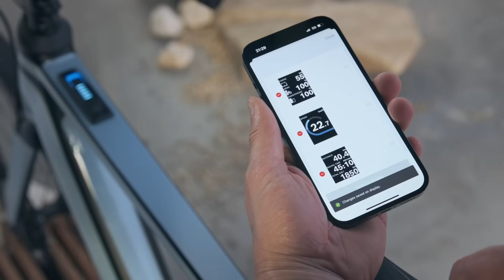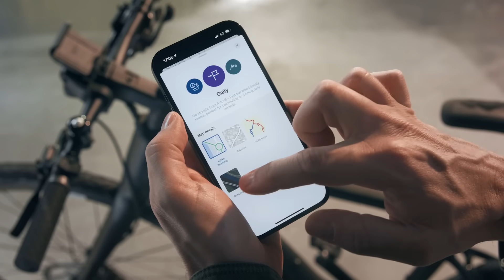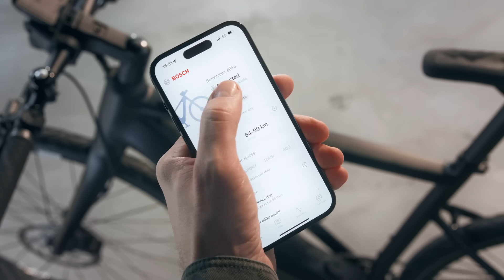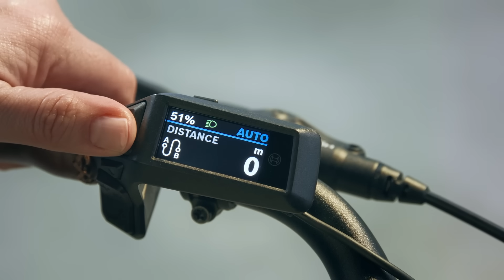Neuheiten Modelljahr 2024 | Bosch eBike Systems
Im Modelljahr 2024 erweitern wir das smarte System – und vereinen das physische mit dem digitalen eBike-Erlebnis. Unsere kompakten und integrierten Komponenten bringen Design und Leistung in Einklang und fügen sich unauffällig in den Stil des eBikes ein. Du kannst das smarte System immer feiner an deine individuellen Wünsche anpassen. Das macht Lust auf mehr: Neue Produkte, Funktionen und Services kommen auch in Zukunft hinzu. Intelligenter, sicherer, effizienter, stilvoller, unterhaltsamer – das alles steckt im smarten System.

0:00 Intro
00:31 Performance Line SX
01:04 Light eMTB - CompactTube 400, PowerMore 250, eMTB-Modus
02:13 eGravel Bike - Sprint-Modus, Ride Screen Individualisierung, Navigation
03:27 eUrban Bike - eBike Flow App, Routenempfehlung, Flow+
04:50 Active Line, Active Line Plus
05:19 Purion 200
05:32 Kiox 500
05:58 PowerPack 400
06:06 eShift